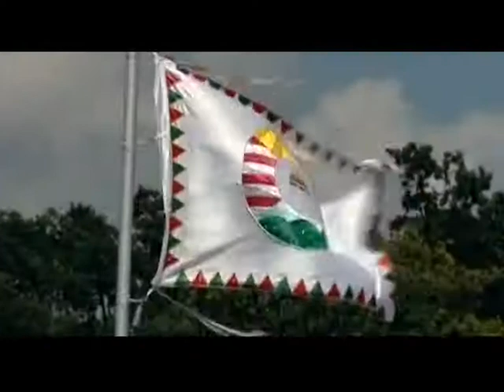Tea Glóriával 2014.07.30. II. rész. hatoscsatorna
KURULTÁJ A BUGACI PUSZTÁN